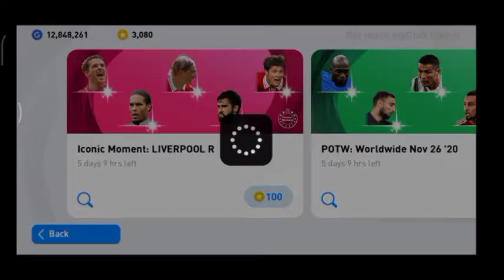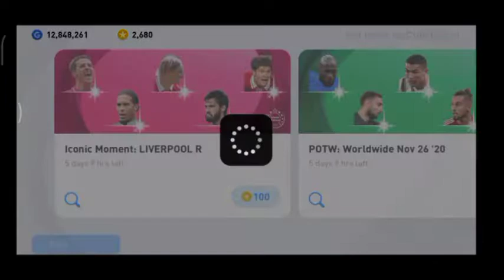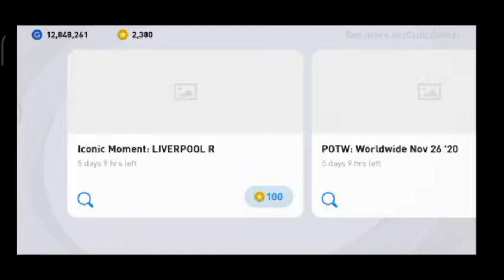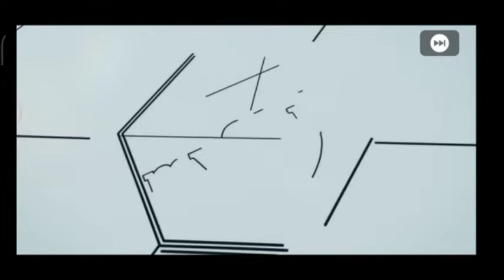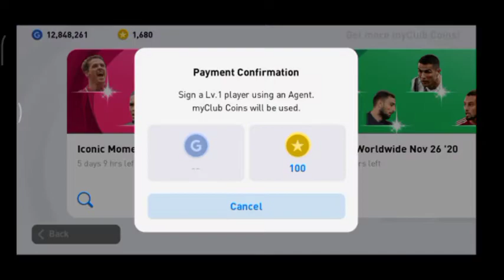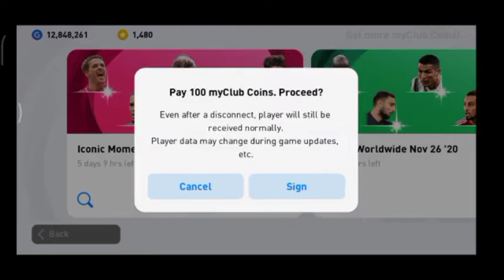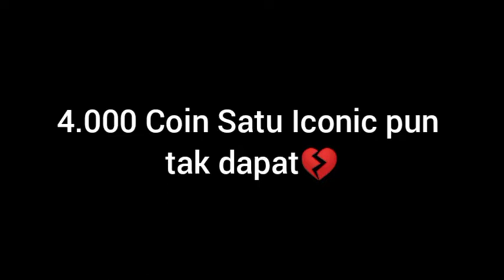KEMBALIKAN COIN AKU KONAMI 😭😭 ICONIC MOMENT LIVERPOOL PACK OPENING PES 2021 MOBILE ( PART 2 )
LIVERPOOL ICONIC MOMENT  PES 2021 MOBILE PACK OPENING